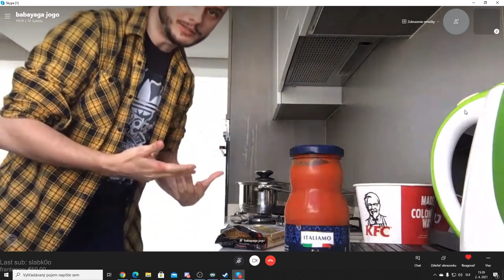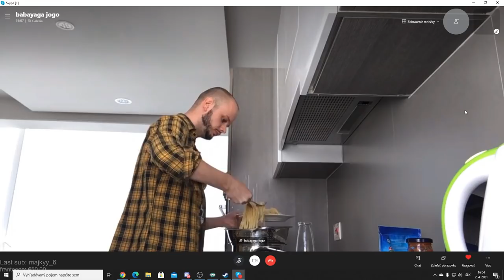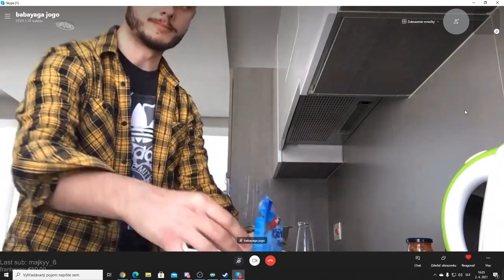AMONG US je späť !? | Malta Hajlajts